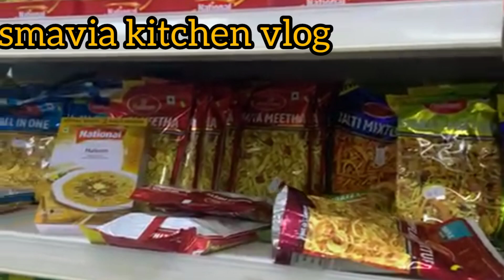aaj ki grocery aur boneless chicken Ifthare ma Smavia Kitchen Vlog